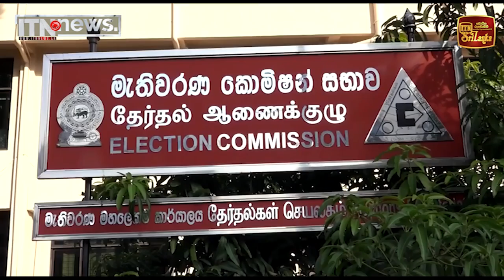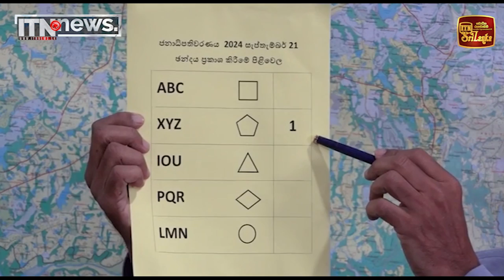ඡන්දය දිය යුතු ආකාරය ගැන පැහැදිලි කිරීමක්